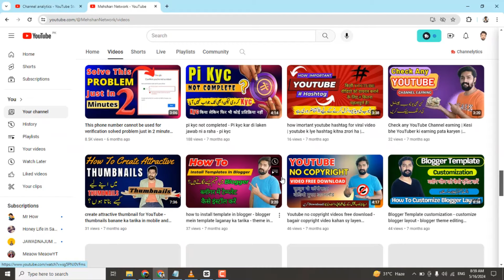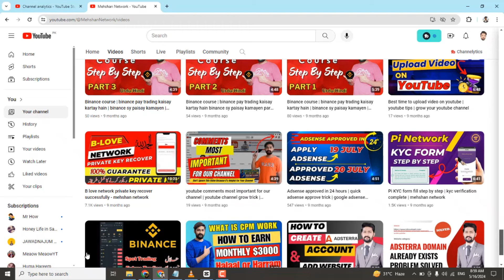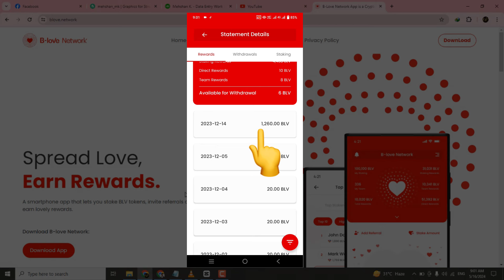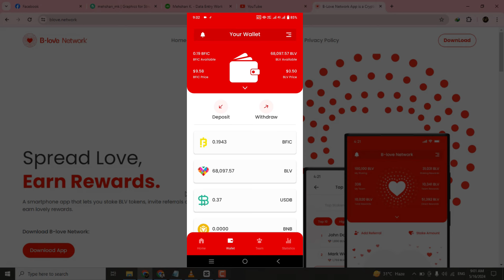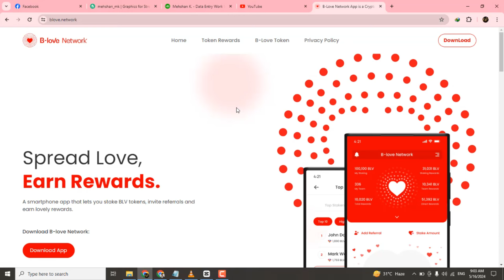Blove network update - BLV price 2$ Update - Blove Network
Assalam-o-Alaikum
Hope you are good friends I'm Mehshan Khan  I am Freelancer & Also Vlogger  I can upload video in my Channel on daily base about internet working, Interesting Places, Informational Video, Vlogs And Some other content.

Blove network update
BLV price 2$ Update
bee token price
phb token price
blv token price increase
ronin token price prediction
token sell kaise kare
blv token news today
blv token buy kaise kare
blv token buy
buy blv token
blv token sell
sell blv token
blove token buy
love token
blv token $2
blv feature